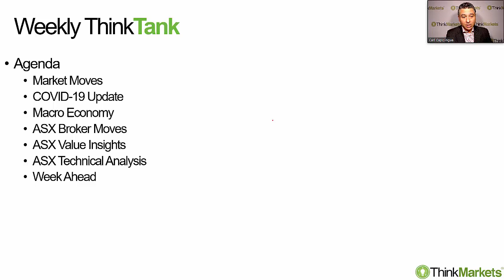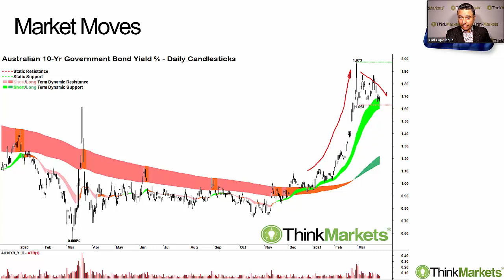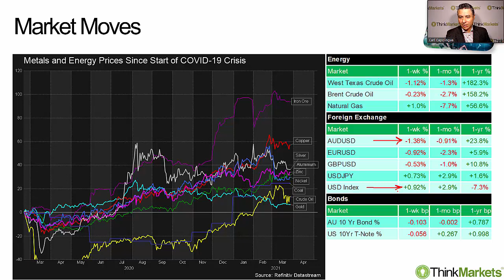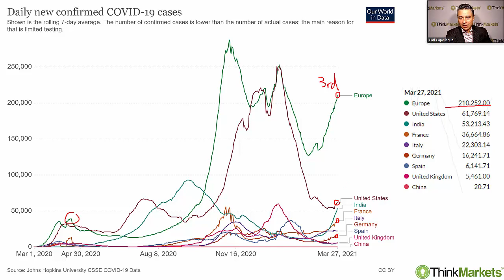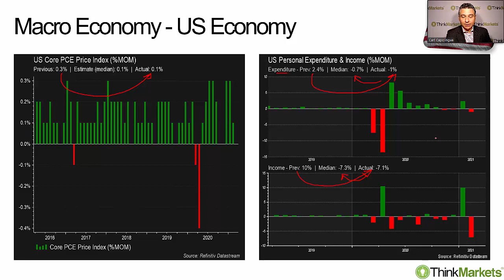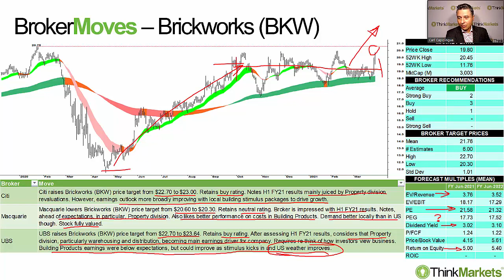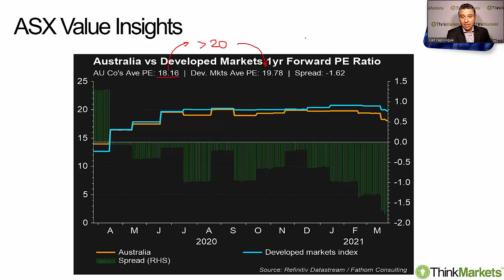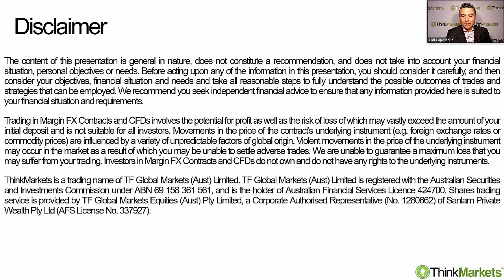Weekly ThinkTank 29 March 2021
In each Weekly ThinkTank we wrap the previous week's key market moving themes, including macroeconomics, stock and major broker announcements, and technical factors. Then, we look to the week ahead.

In this week's edition, we consider a broad-based strengthening in global equities markets, despite stubbornly high longer term interest rates. The Australian stock market in particular is looking set to challenge recent overhead technical resistance.

We'll also investigate how base metals prices are tracking, whether the crude oil price is likely to recover from recent weakness, and developments in the FX and bond markets.

The big brokers were busy this week with interim profit results and a number of corporate deals popping up - including a takeover bid for beleaguered Crown Resorts (CWN).

We'll investigate all of this and more in this week's edition. ^CC